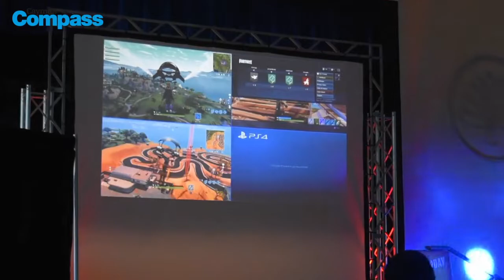Gamers converge on Camana Bay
Hundreds of young people headed to Camana Bay’s Arts & Recreation Centre on Saturday for a full day of gaming and fun. The Gamers Bay 3 convention – a creation of NetGeekz Media – brought 12 hours of video game competitions, virtual reality experiences and the chance to meet some gaming and internet stars. Gaming fans showed up ready to play, some dressed at their cosplay characters. A few of the most popular games of the day were Fortnite and FIFA 18.